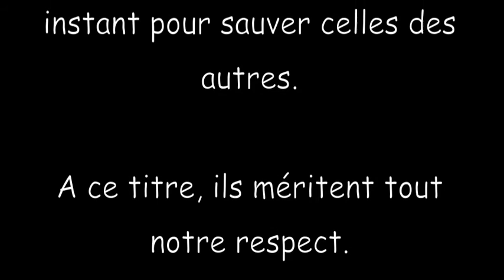Portes Ouvertes des Pompiers de Chièvres (2011)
Ce mini documentaire a été réalise a l'accosion des portes ouvertes des pompiers de Chievres qui ont organise du 9 au 11 sept 2011. Dans leur interventions réelles les hommes du feux risquent leur vie a tout instant pour sauver celle des autres. A ce titre, ils méritent tout notre respect.